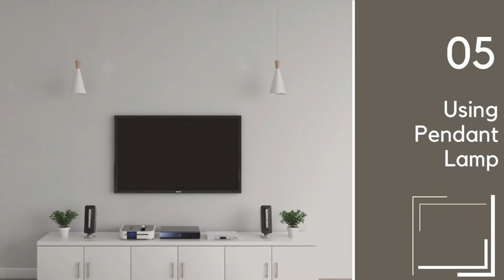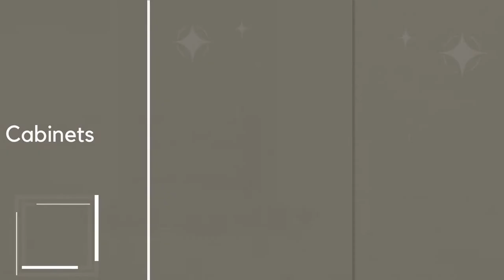Decoration Ideas for Empty Space Above TV (9 Creative Ideas)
Learn how to turn an awkward, empty space above your wall-mounted tv to become much more interesting and eye-pleasing.